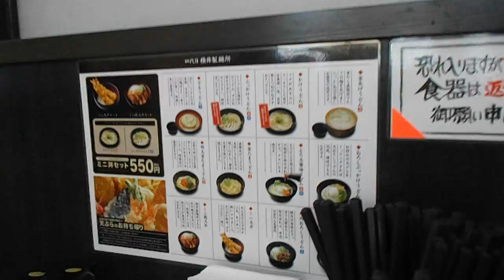町田市 四代目横井製麺所 多摩境店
丸亀製麺とそっくりなチェーン店です。

四代目横井製麺所 多摩境店 - 多摩境-うどん [食べログ]